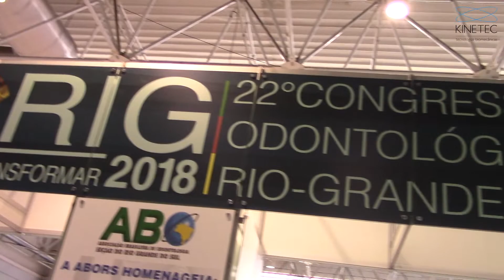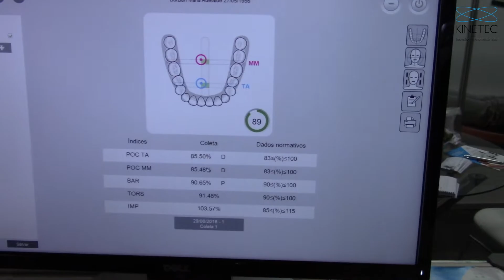CORIG 2018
Participação da Kinetec no Congresso Odontológico Rio-Grandense 2018, apresentando nossa mais nova tecnologia focada na avaliação da oclusão dental, o Teethan.